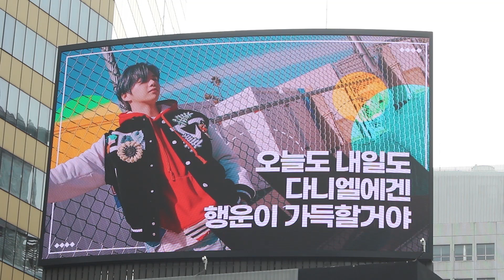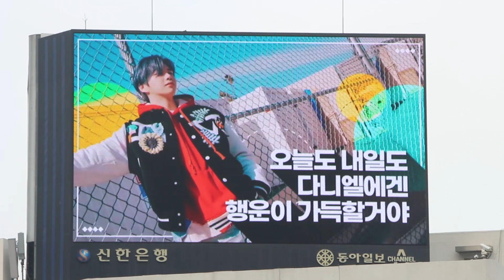[명동+서대문전광판현장] 오늘도 내일도 다니엘에겐 행운이 가득할거야 | KANGDANIEL will be full of luck.